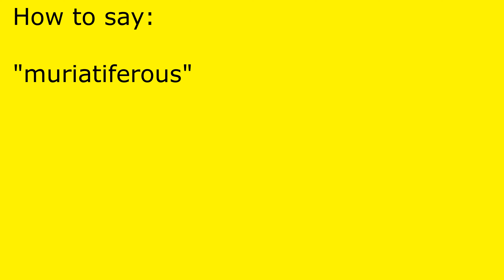How to pronounce muriatiferous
muriatiferous pronunciation.